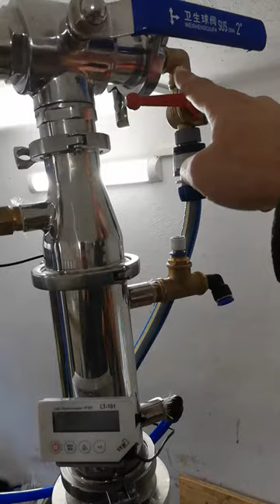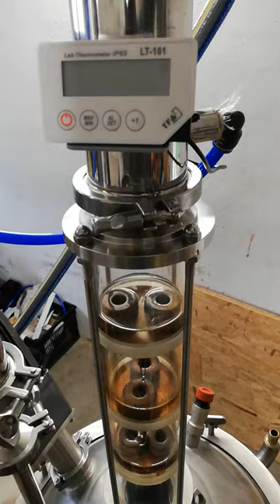Egylépcsős oszlopos pálinkafőző 26. - oszlopmosás kommentárral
Rövid videó az egylépcsős pálinkafőző oszlopának átmosási funkciójáról, ami meglepően olcsón és egyszerűen építhető ki, mégis a hazai kisiparos termékek jelentős részéről hiányzik.
Pedig hasznos felszereltség, hiszen két főzés között szükségtelenné teszi az oszlop leszerelését és kézi tisztítását, egyszerű átöblítés után máris lehet a következő töltetet főzni, hiszen a mosóvíz a felvételen is látható módon a moslékkal együtt a leeresztőcsapon keresztül távozik.
A kereskedelmi nagy főzőkről jól ismert funkció ez, korábbi videóimban szó esik arról is, hogy milyen módokon valósítható meg ez (T-szelep az oszlop tetején vagy a véghűtő után).